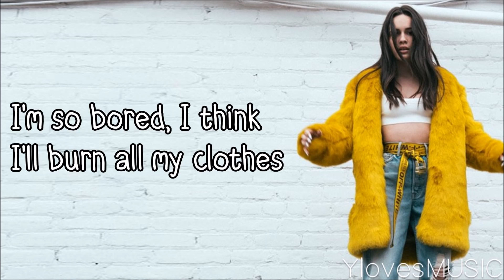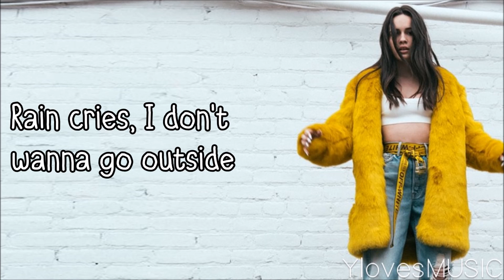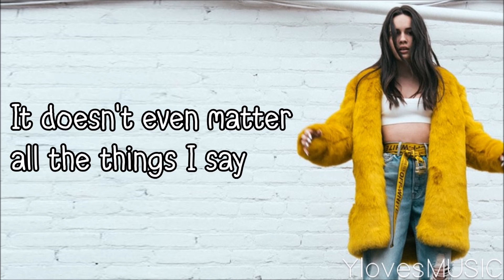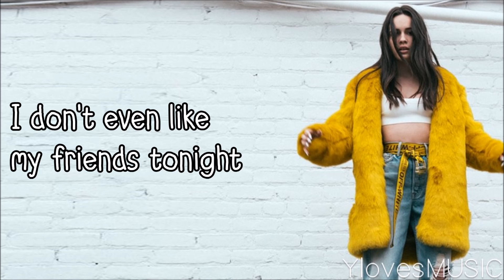Bea Miller - outside (Lyrics)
Song: outside
Artist: Bea Miller
Album: Aurora (2018)
Length: 3:24

Font: Itty Bitty Notebook